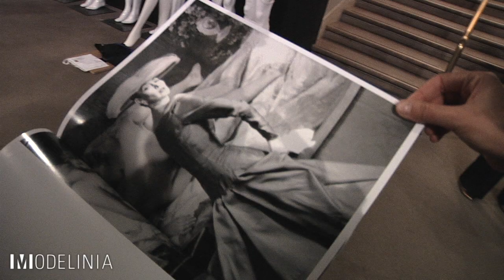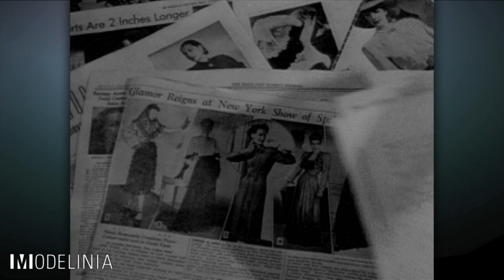History of Models II: American Beauty & Hyper-Stylized Fashion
American fashion makes a stylish entrance.